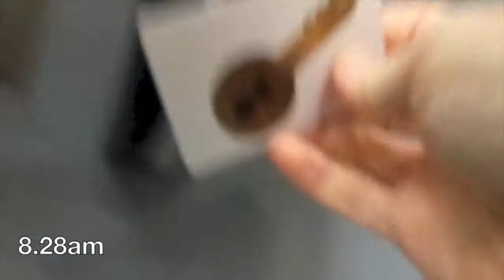Harry's Burgers: Whose Commute is Worse?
When our writer, Scott, complained about train delays in Sydney, the team started comparing commutes...